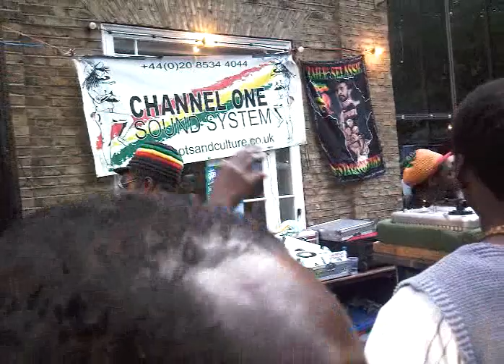Channel-One Sound System playing a dubplate at brick-lane London 24 may 09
channel  one  playing   dubplate   in   courtyard   of the   vibe  bar   on   sunday  24may09   great   day  every body   skanking   and enjoying them selfs